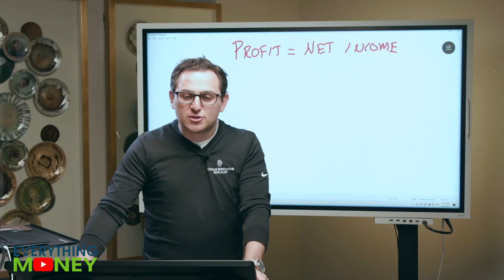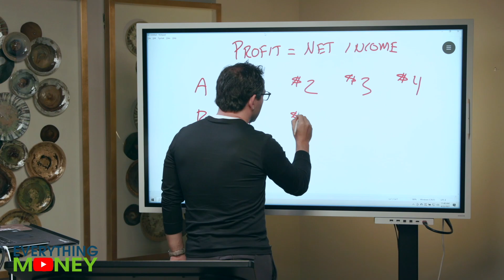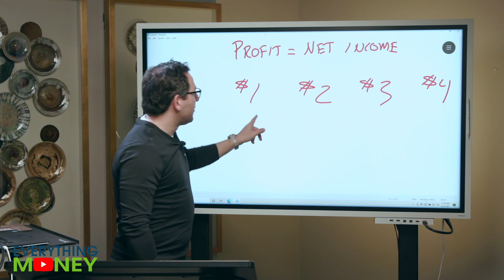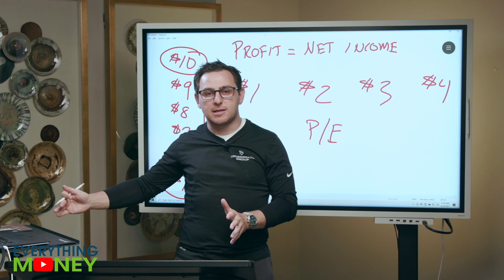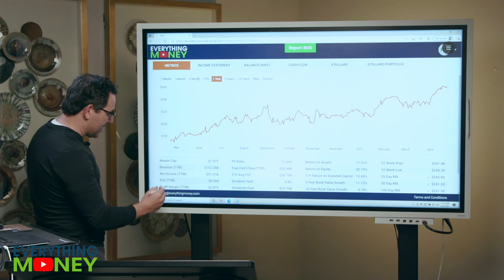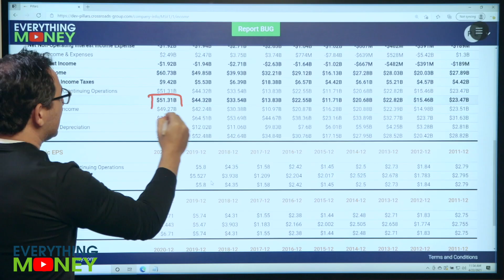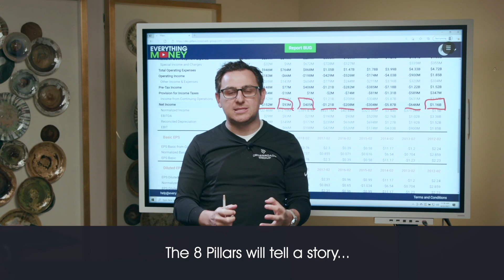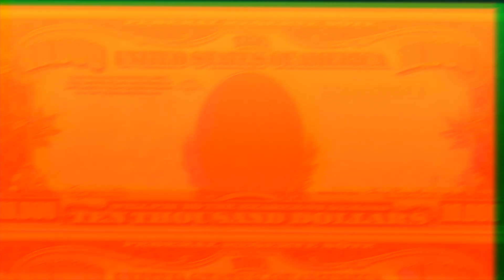What is Profit Growth? | Stock Market Basics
Profit growth--also known as earnings or net income--is one of our 8 Pillar stock fundamentals that is crucial to value investors. If a company has increasing profit, it is often a good sign for the company...and a potential investment opportunity. Join us for an informative overview of profit growth!